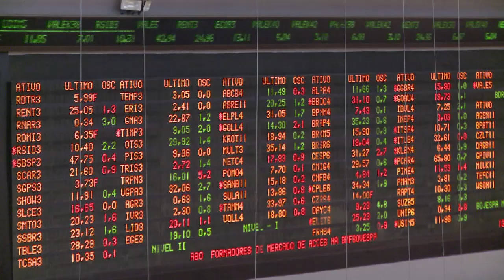Governo nega recessão após nova queda do PIB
O Brasil registrou dois trimestres consecutivos de crescimento negativo. O ministro da Fazenda, Guido Mantega, afirmou que, mesmo com o resultado, ainda não é possível falar em recessão.